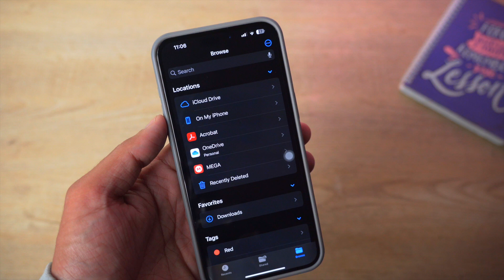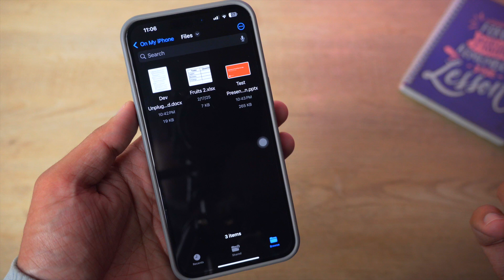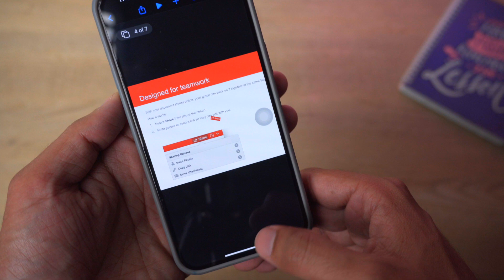How to Open Power Point Slides on iPhone 2025 | How to Edit Power Point Slides on iPhone 2025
How to Open Power Point Slides on iPhone 2025
How to Edit Power Point Slides on iPhone 2025

🔧 Gear that I use:
🔨 Primary Camera:   Sony a6400
🔨 Lens:   Sigma 18-50mm f/2.8
🔨 Secondary Camera:   iPhone 15 Pro Max
🔨 Microphone:   DJI Mic

⏱ Timestamps
00:00  Intro
00:18  Download Keynote App
00:29  Locate PPT Slides
01:18  Open Slides on iPhone
01:45  Edit Slides on iPhone
02:05  Share or Save Slides
02:36  Outro
tags
powerpoint,
ms powerpoint,
Microsoft powerpoint,
powerpoint slides on iPhone,
edit powerpoint slides on iPhone,
open slides on iPhone